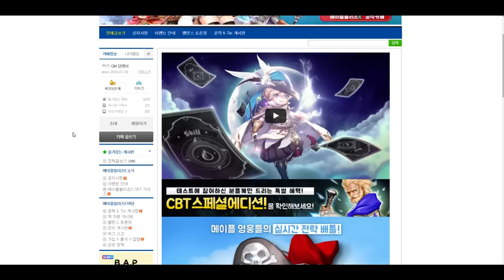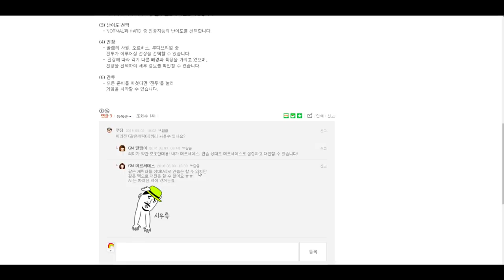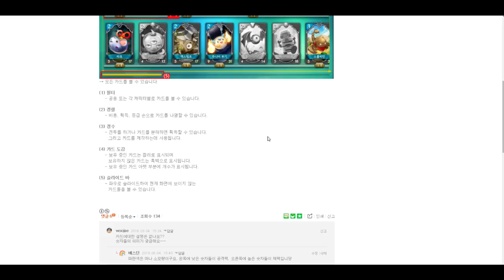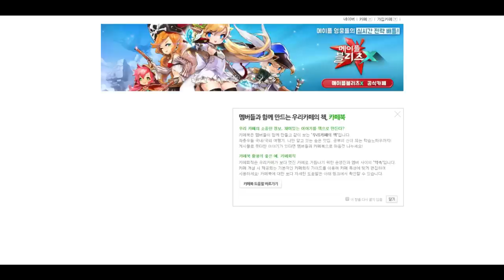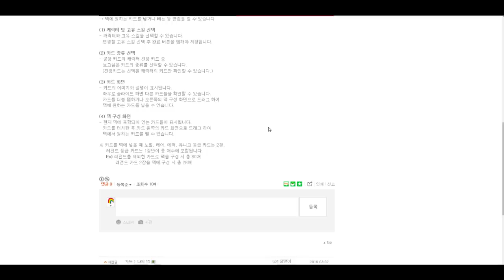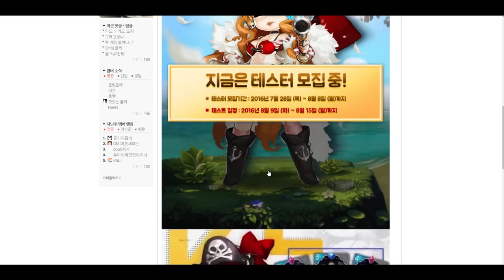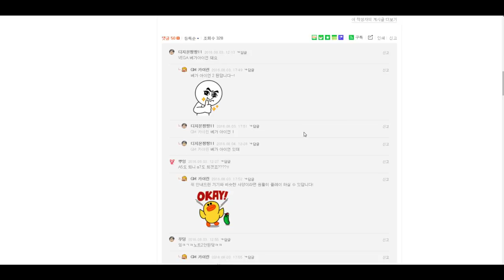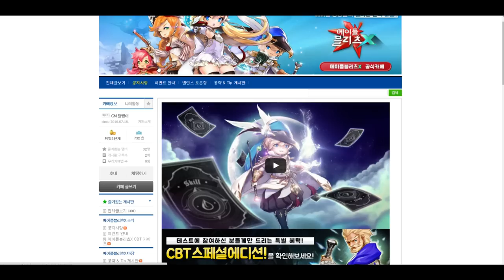[메이플 블리츠X] 첫 인상#1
넥슨 - 메이플스토리의 IP를 이용한
신작 모바일 게임 메이플 블리츠X 입니다.

이번에 새롭게 나오는 만큼 많은 기대를 하고 있고,
더군다나 RPG 장르가 아닌 실시간 전략 카드
배틀 게임이기에 더더욱 기대를 하고 있습니다!